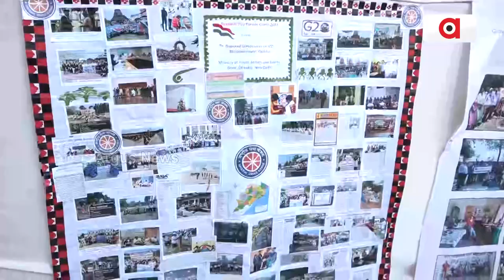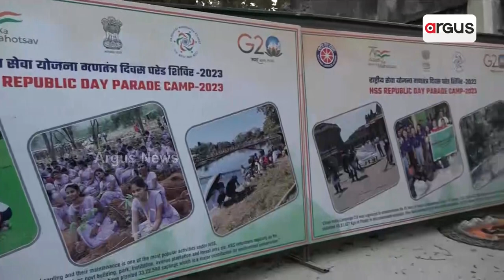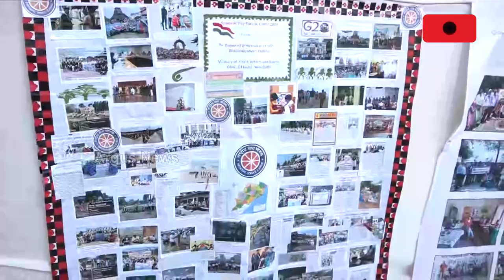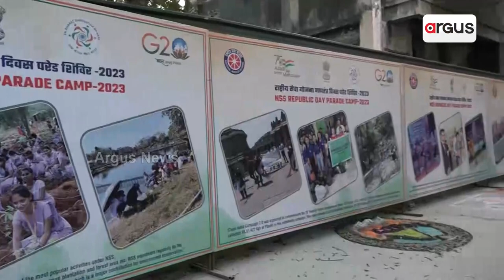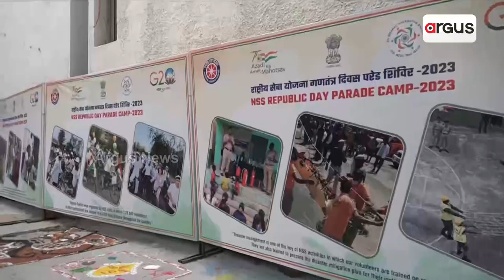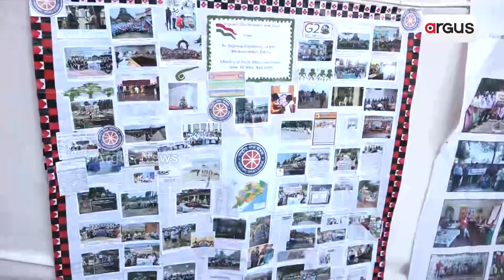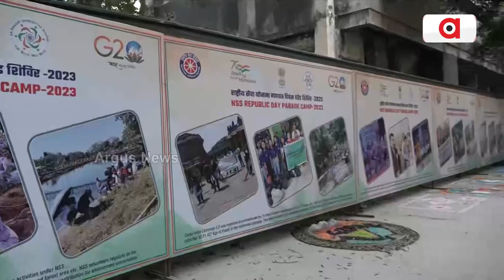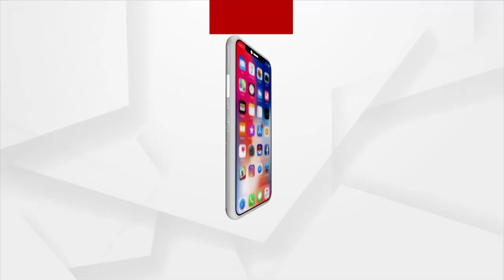8 NSS Student To Participate At Republic Day 2023 Parade In New Delhi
8 NSS Student To Participate At Republic Day 2023 Parade In New Delhi.